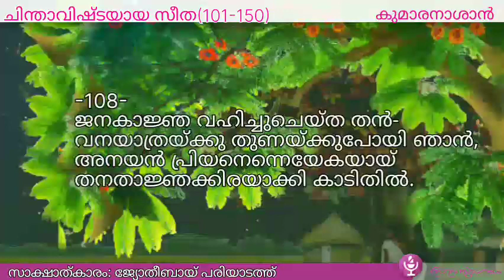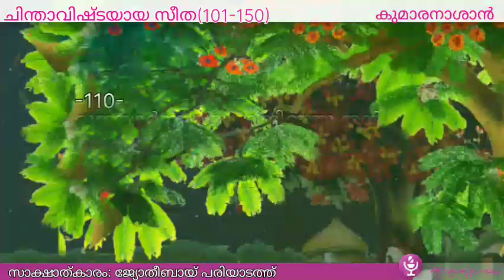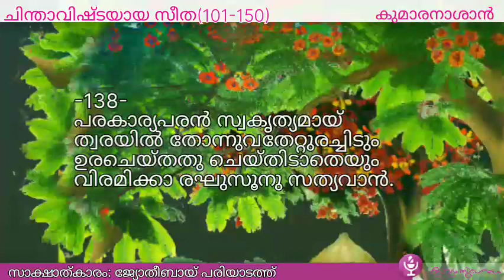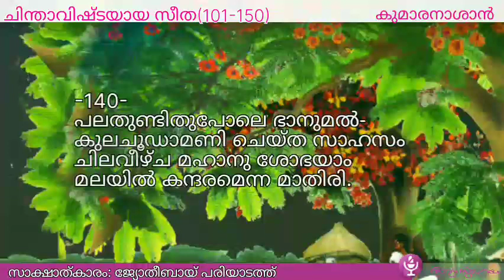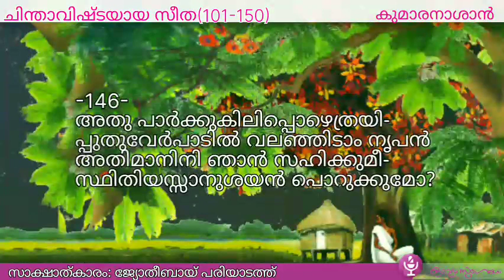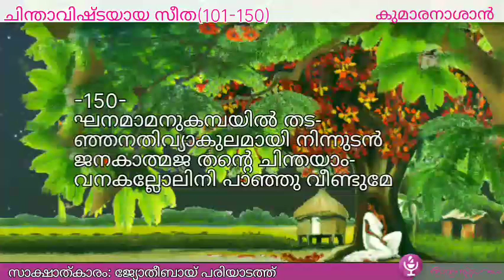കുമാരനാശാന്റെ ചിന്താവിഷ്ടയായ സീത- മൂന്ന് (ശ്ലോകം 101 -150 )|Chinthavishtayaya Seetha-3 |Kumaran Asan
മറ്റു കുമാരനാശാൻ കവിതകൾ കാവ്യം സുഗേയത്തിൽ